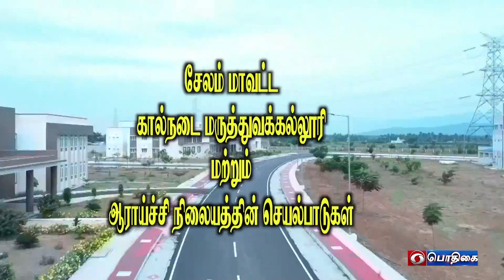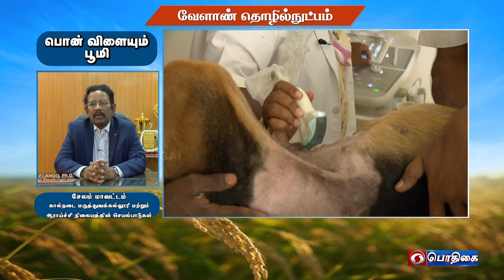சேலம் மாவட்ட கால்நடை மருத்துவக் கல்லூரி மற்றும் ஆராய்ச்சி நிலையத்தின் செயல்பாடுகள்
AgriculturalTechnology

Activities of Salem District Veterinary College and Research Station

Pt:- Dr. A. ELANGO, Dean,
Veterinary College and Research Institute,
Salem District